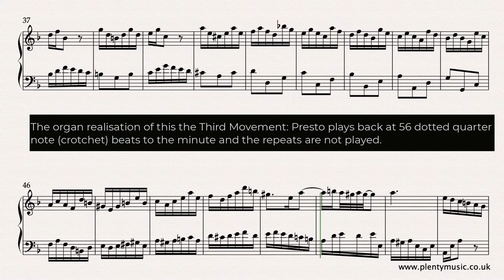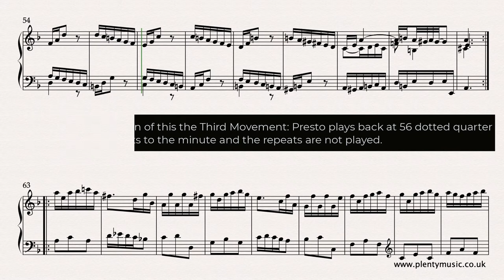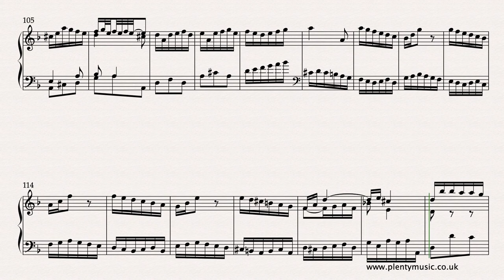Bach J.S. | Third Movement: Presto from Concerto in D minor BWV 994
This is a transcription of a movement from Marcello’s oboe concerto by J.S. Bach. Bach was a great copier of music often making it suitable for performance on the organ. Free sheetmusic link

This is a keyboard arrangement of an oboe concerto attributed to the Venetian composer A. Marcello although Bach understood it to be a work by Vivaldi. J.S.Bach’s arrangement dates from 1715. It is work that is performed on the piano, organ and harpsichord

The organ realisation of this the Third Movement: Presto plays back at 56 dotted quarter note beats to the minute and the repeat is not played.

In the video score the ornaments are written out in full.  Additional ornaments can be added at the performer’s discretion. The music editor suggests listening to available recordings of this work before considering the options. There are many performances of the work that demonstrate
different approaches and traditions and ornamentation is a complex area.

Bach’s arrangement is mostly written in two parts is an excellent piece for a pianist to consider playing on the organ.The realisation utilises an 8’ Principal from a sample set. In a performance the organist could explore an alternative registration on the repeats.

Do have a look at the PlentyMusic blog  "Encouraging pianists to become occasional organists." Explore the link on the PlentyMusic home page.